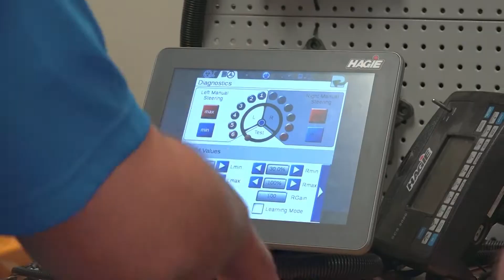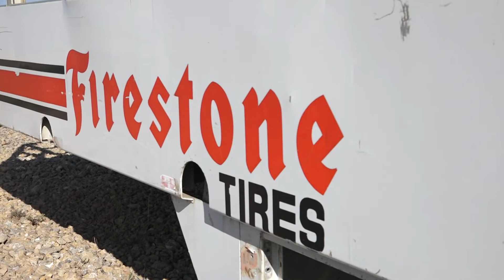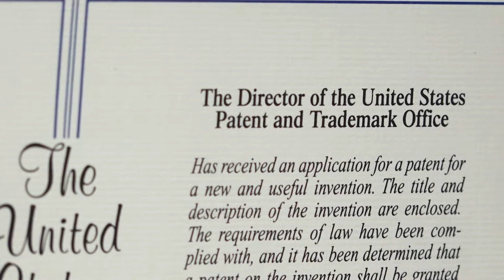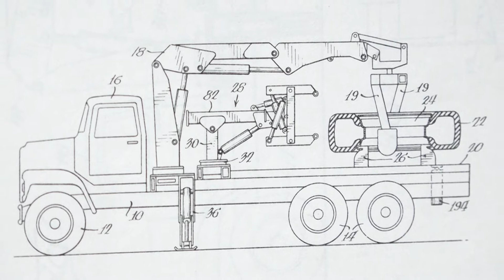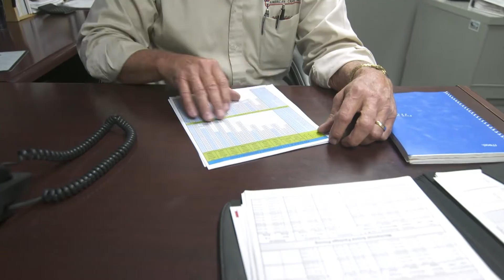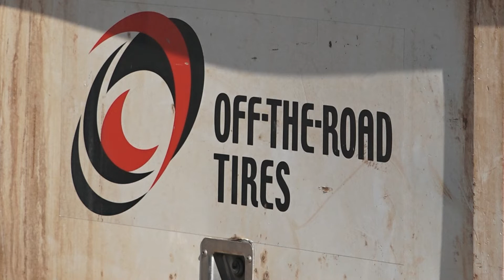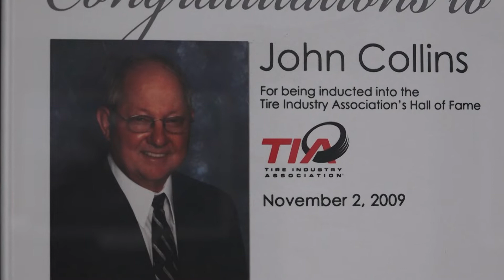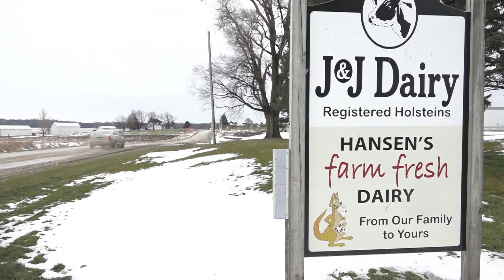American Crane & Hansen's Dairy | Iowa Entrepreneur | Season 1, Episode 12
00:30 American Crane – Garner
John Collins is an idea man. See how John’s innovative ideas have allowed him to be a leader in the service truck industry.

15:10 Hansen’s Dairy – Hudson
This farm family has been around since 1864. With the seventh generation now growing up on the farm, they are continuing to change with the times.